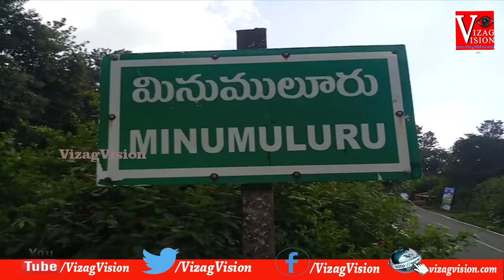ఇండియన్ మెడికల్ అసోసియేషన్ అడ్వర్యంలో ఉచిత వైద్య శిబిరం in Paduru,Visakhapatnam,Vizavision...